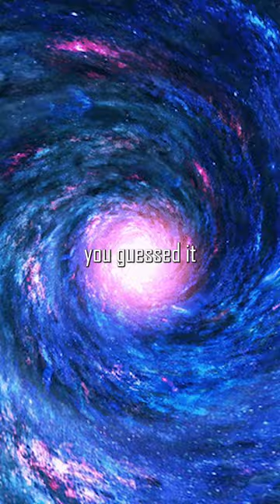TRISOLARANS ARE FASCINATING | The Three Body Problem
Within Cixin Liu's the three body problem lives the aliens, The Trisolarans. These aliens are incredibly unique and I think that anyone interested in science fiction should know about them!